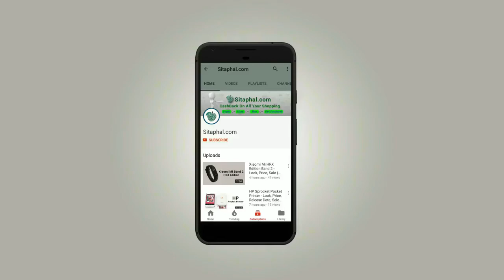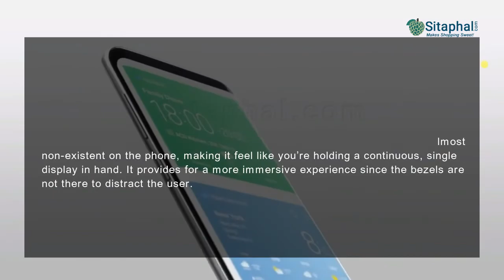What is infinity display?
Infinity Display has an extremely high screen-to-body ratio, which means the bezels are almost non-existent on the phone, making it feel like you’re holding a single display in hand. It provides more immersive experience since the bezels are not there to distract the user.